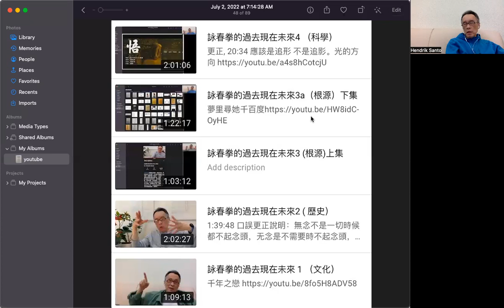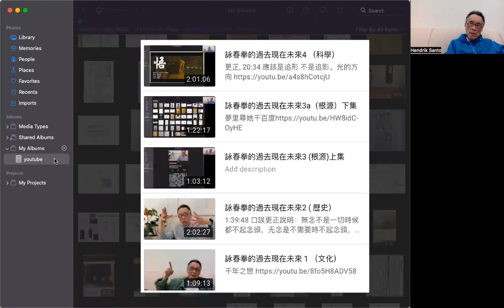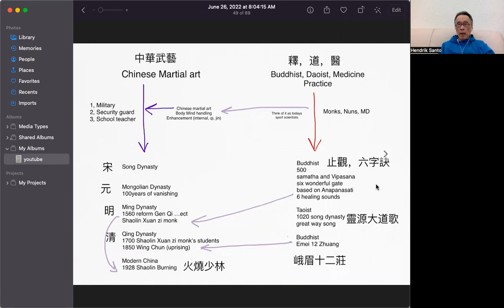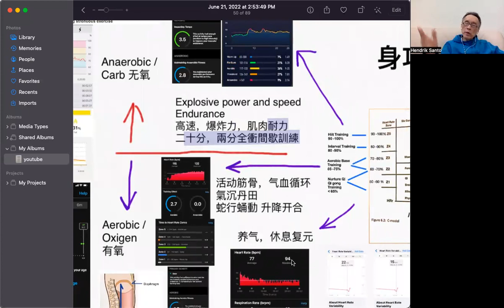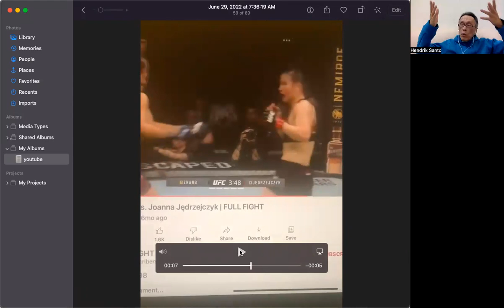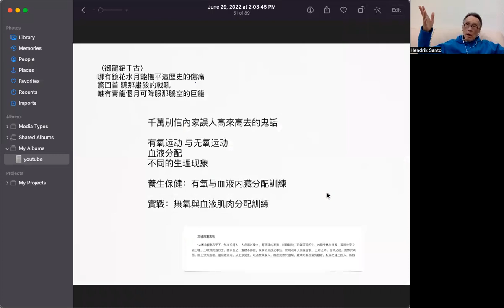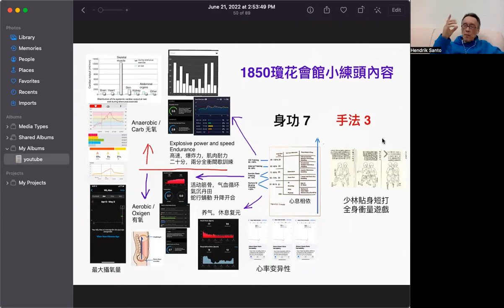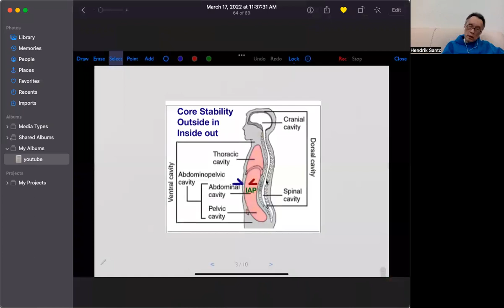Be a Real Wing Chuner or Total idiot, That's the choice